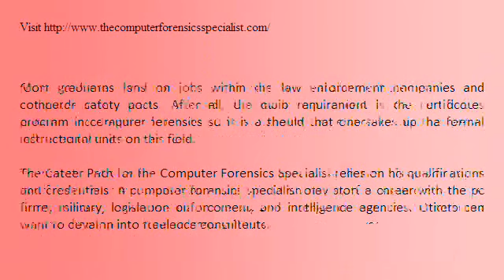A Certificate Course to achieve the status of Computer Forensics Specialist.wmv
Computer forensics is regularly offering an unlimited range of professional careers, there are increasingly more people who search to earn the diploma within the said field. To turn out to be a full-fledged Computer forensics investigator, one must take up the certificate program in computer forensics.